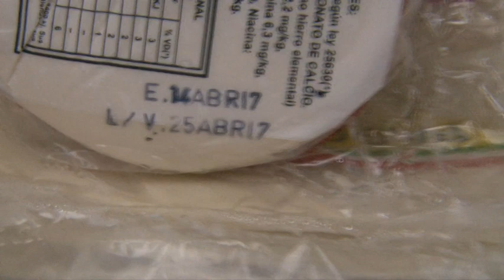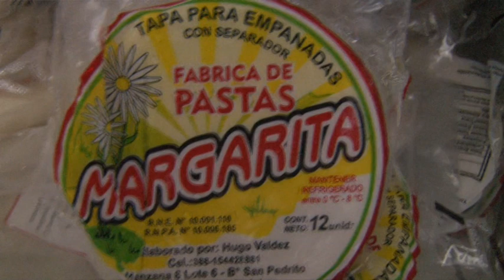Bromatología realizo decomiso de mercaderías el fin de semana.